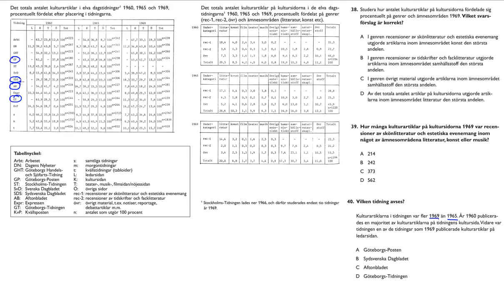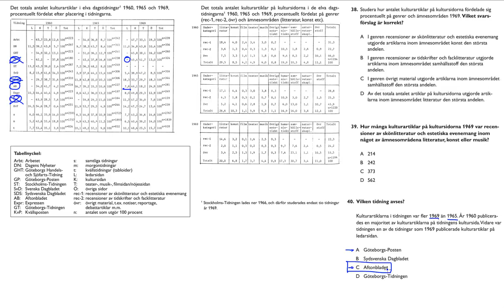Högskoleprovet 2014 10 25 Provpass 5 Kvantitativ del Uppgift 40